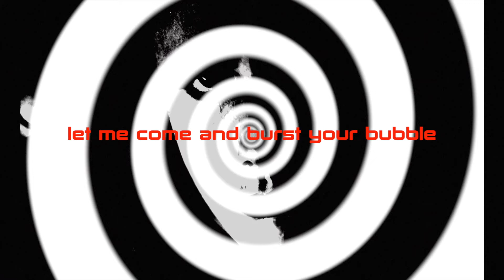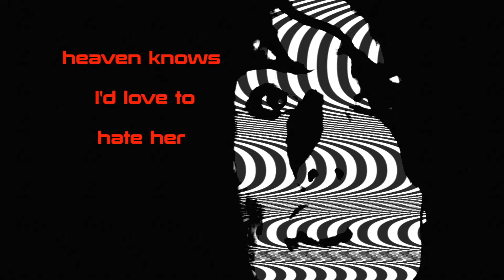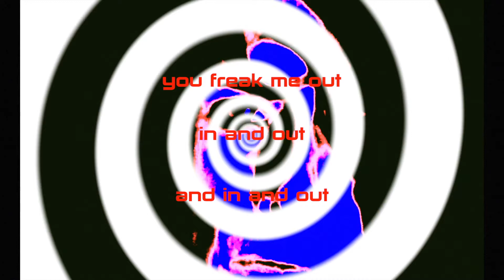George Wilding - So Vanilla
Written by George Wilding
George Wilding - Vocals and Electric guitar
Dougie Mussard- Drums
Stu  Rowe - Bass,  Electric Guitar and Production
Recorded at The Lighterthief Bunker in Swindon